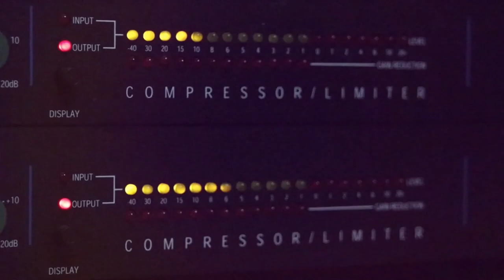دبكة صرخة مقدسية عاشت فلسطين حرة ابية 2020 مع الفنانان ابو فارس مجد ابو غربية مع تسجيلات حرزالله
دحيه سالم
  دحيه ايمن
 دحيه معين
 دحيه الزعبور
  دحيه عماد
  دحيه يا
  دحيه يوسف
  دحيه ابو
  دحيه بدويه